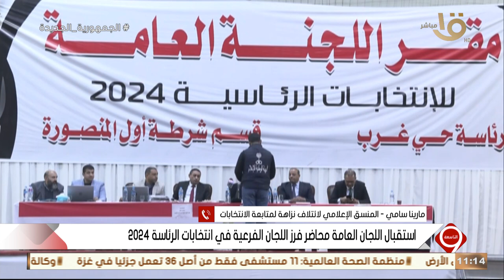التاسعة | مارينا سامي: المنسق الاعلامي لائتلاف نزاهة الانتخابات شهدت كثافة لافتة على مدار ثلاثة أيام